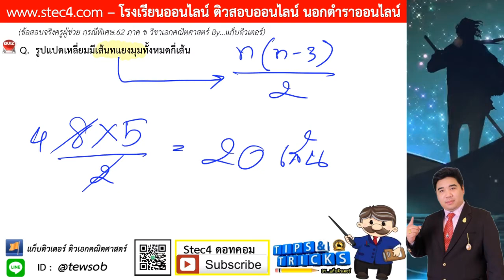((ข้อ 8)) เฉลยละเอียดข้อสอบจริง ภาค ข วิชาเอกคณิต ครูผู้ช่วย สพฐ.กรณีพิเศษ 62 By...แก็บติวเตอร์